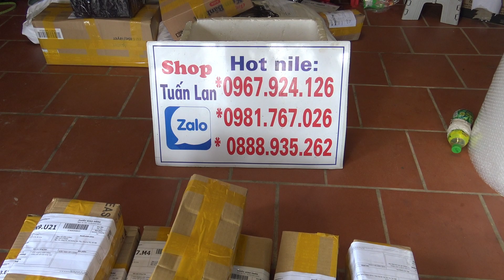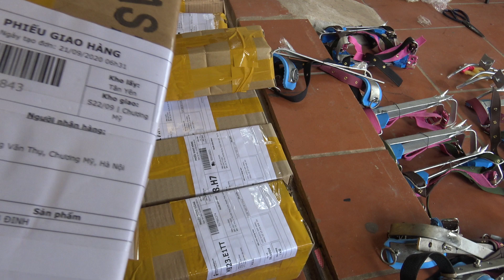Báo giá cựa trèo cây ,guốc trèo cây ,dụng cụ trèo cây giá rẻ 250k bao ship lh 0981 767 026